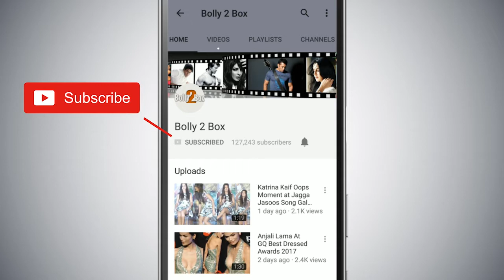Yamla Pagla Deewana 3 - Salman Khan And Dharmendra Recreate The Iconic Sholay Scene